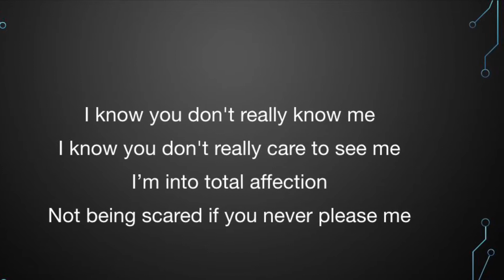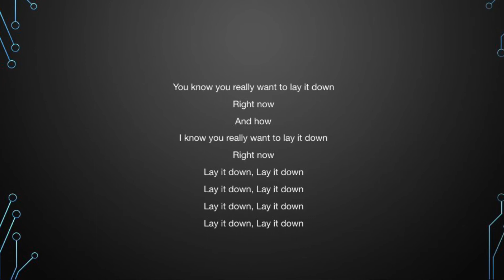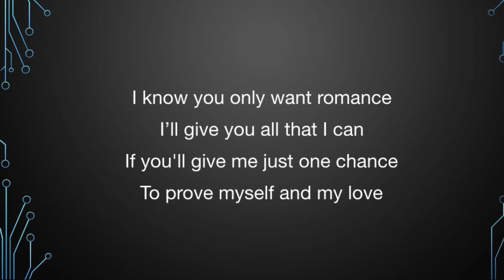Ratt | Lay It Down